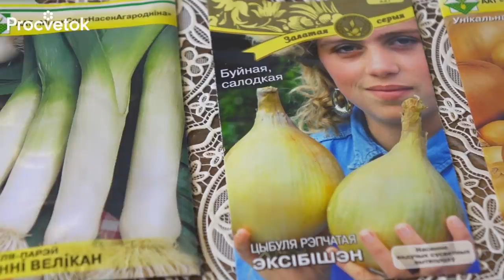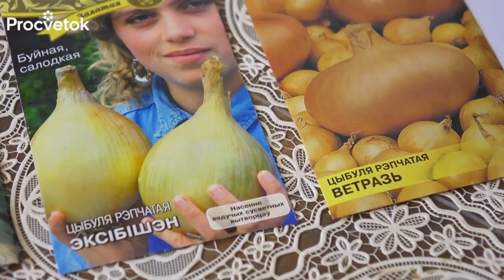КАК ПОСЕЯТЬ ЛУК НА РАССАДУ? Репчатый лук из семян за один сезон!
Семена ЛУКА можно заказать в нашем интернет-магазине! ✔Беларусь ✔Россия ✔Казахстан вопрос, прочитать статью, поделиться фотографиями вы можете на

Многие дачники сажают репчатый лук севком. Но есть еще один способ выращивания репчатого лука из семян. В этом видео научный сотрудник Центрального ботанического сада Анастасия Гулис поделится своим опытом посева лука.